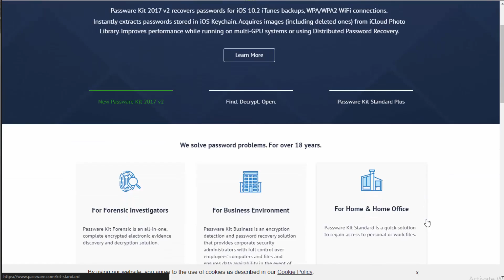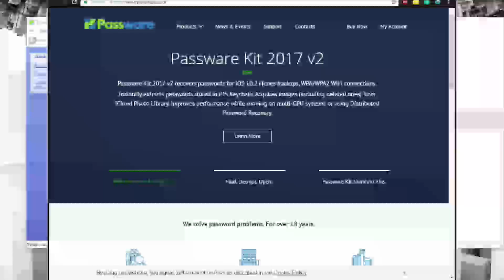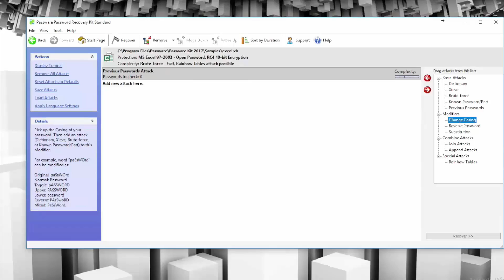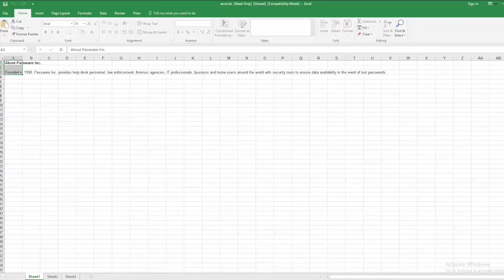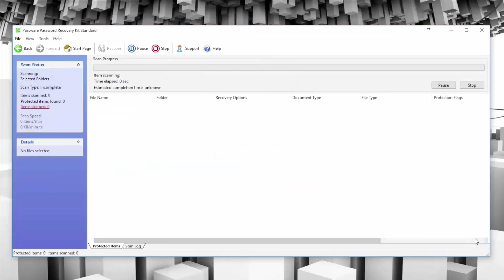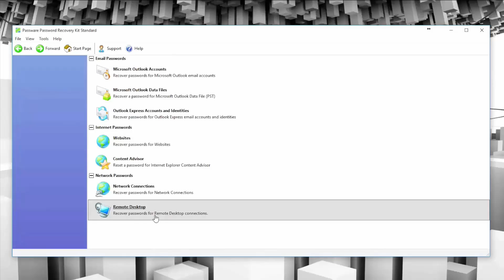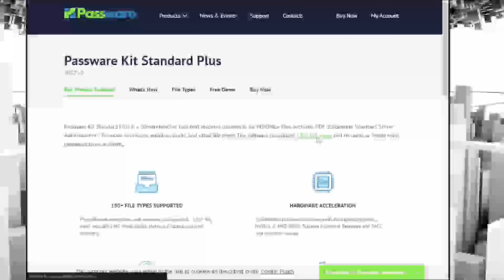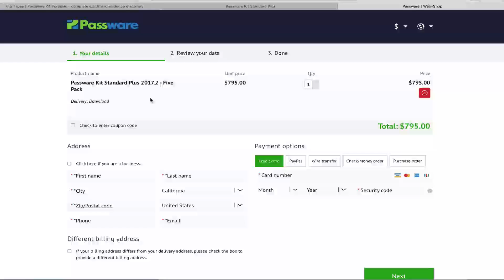How to Recover Excel, PDF, Windows Password with Passware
Passware Kit Review - Recover Your Lost Password Easily

Passware Kit is a strong and helpful program which permits you to recover your forgotten or lost passwords. It recovers internet passwords, email passwords, passwords for Acrobat documents, network passwords, Microsoft Outlook Accounts, Quickbooks, Data Files, Microsoft Outlook, Outlook Express identities and Accounts, network connections, sites, RAR archives, and ZIP. The program also permits you to scan your PC for reset passwords and protected files.

Passware Kit comes with a user-friendly interface that provides fast access to the 4 main specs: Recover Network and Internet Passwords, Recover File Password, Search for Protected Files and Reset Windows Administrator Password.

After you recover your password, this password recovery tool permits you to print or save the outcomes so you don’t them anymore. While browning its specs, the program also gives a “Start Page” key you can use to simply go to the main screen.
Strong and simple to use, Passware Kit helps you recover the password you have forget or lost.

General features
• Quickly recovers many password types
• Resets passwords for Domain and Local Window Administrator quickly
• Quickly decrypts MS Excel and Word files to version
• Recovers encryption keys for hard disk saved with Bitlocker in minutes, adding BitLocker ToGo.
• Gives eight different password recovery attacks within a simple-to-use setup wizard and drag and drop attacks editor.
• Use Tableau TACC hardware accelerators to quick up the password recovery process by up to twenty five times
• Uses multiple-core NVIDIA GPUs and CPUs rightly to quick up the password recovery process by 3,500%
• Gives detailed reports with MD5 hash values
Passware kit key specs
• Extracts passwords from Mac/Unix, Windows hashes
• All-in-one password recovery for two hundred files type
• Extracts passwords from registry SAM and files
• Resets passwords for domain and local window administrators
• Recovers passwords for iTunes backup files
• Quick internet decryption of Excel/Word files
• Basic Password recovery attacks: Previous passwords, known password, Brute-froce, Xieve, Dictionary.
• Extracts password from encrypted Mac files keychain
• Quick description of Excel/Word files version
• Supports distributed Amazon computer cloud and password recovery.

Using this set of password recovery tools, any password saved files in almost any kind could be opened without any problem. Even for hard password, Passware kit enterprise and passware password recovery kit forensic could get through by using cloud and distributed computing,  multi-CPU systems and multi-core, ATI GPU and nVidia, ninepassowrd recovery hits and also Tableau TACC acceleration hardware. In simple words, Password provides full and complete set of password recovery instruments that can crack into almost any password saved files anyone could ever imagine of.